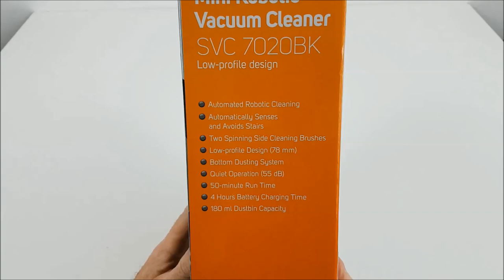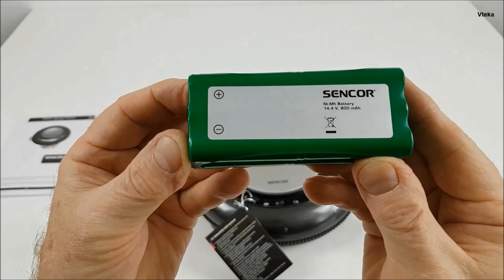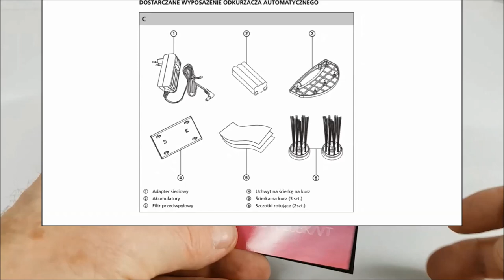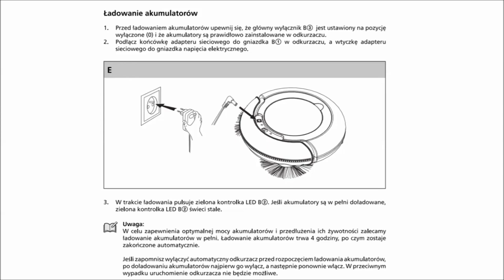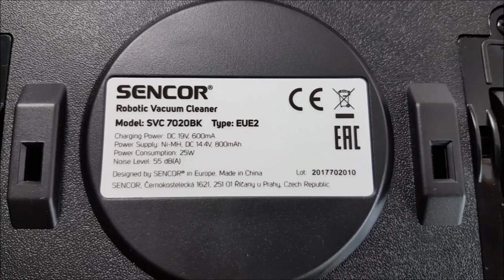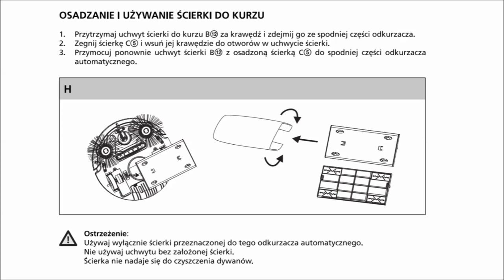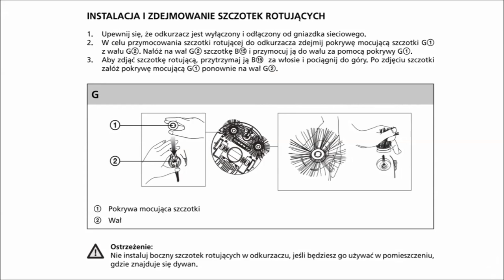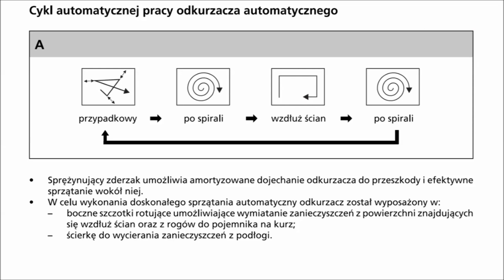Robot🏠Automatic Vacuum Cleaner 👍👍👍Sencor SVC 7020BK / SVC 7020VT | Unboxing and showing work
electric money Odkurzacz automatyczny bezprzewodowy, przedni czujnik antykolizyjny, bardzo cicha praca, czujniki chroniące przed upadkiem ze schodów.
Nie zapomnij o subskrypcji :)
Dziękuję za wizytę.
P.S.
Możesz wesprzeć rozwój kanału dobrowolną wpłatą:
lub na konto z dopiskiem: darowizna dla Vteka

Muzyka z biblioteki Youtube:
The_Big_Beat_80s - darmowa - uznanie autorstwa nie jest wymagane.
Dziękuję :)